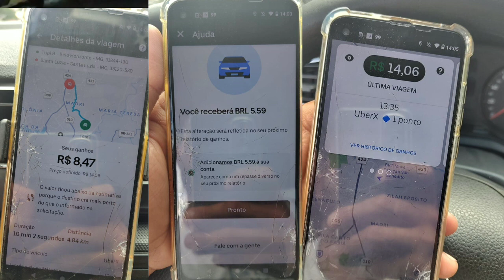APLICATIVO BANDIDO,LADRÃO, VAGABUND0 DA PIOR ESPÉCIE UBER...